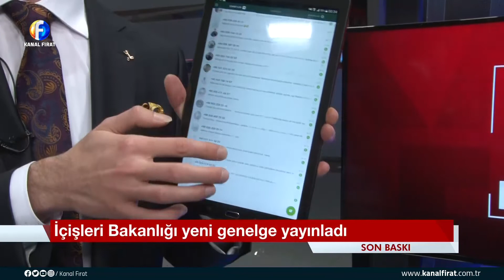Furkan Dilaver İle Son Baskı 30 11 2020